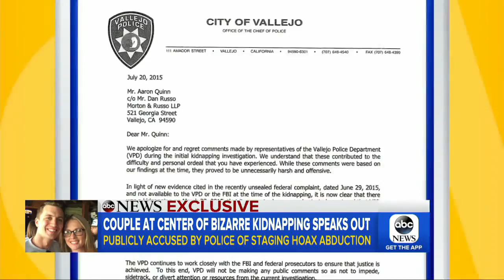Woman in so-called 'Gone Girl' case recounts the 'nightmare'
Denise Huskins, who was abducted, bound and raped in 2015, describes the anguish she felt after authorities at the time dismissed her kidnapping as a hoax.